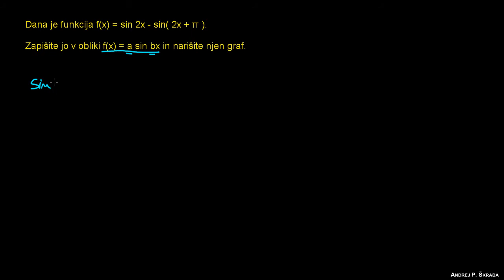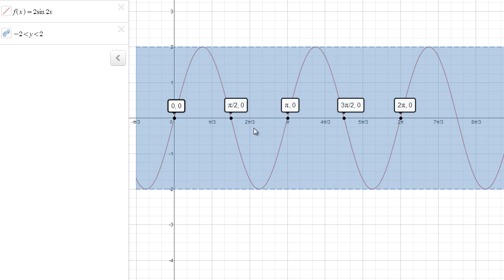Primer 2 - izračun lastnosti in risanje grafa